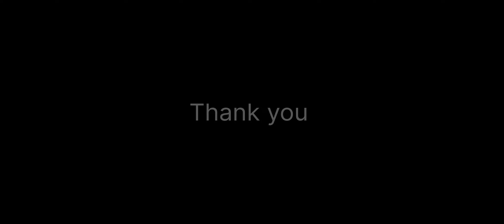Awesome Ghats of Chikamangaluru @banashankarivlogs6728 by Rejath ©️2022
Breathtaking beauty of the mighty Western Ghats we can feel from Chikamangaluru hill station in Hassan district of Karnataka, India. Also once in every 12 years blooming Kurinji family of flowers adding beautiful purple 💜 haze to the sholaa forests lying in the lap of the blue 💙 peaks of Neelagiri Range embraced by clouds.